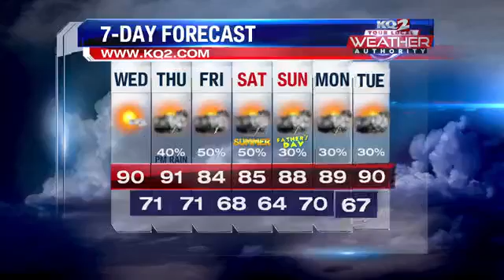Warm conditions continue today